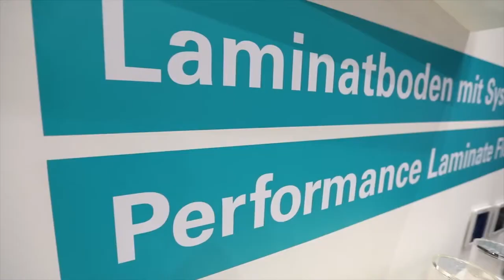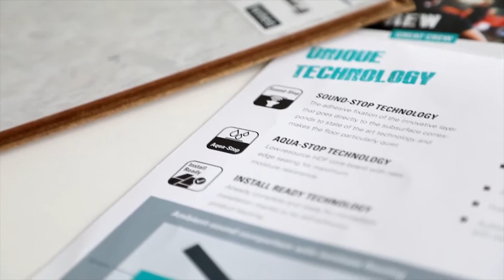Wineo Laminat | Rock'n'Go mit SoundStop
Die vielfältige Laminat-Kollektion Rock’n’Go überzeugt mit zwölf naturgetreuen und ästhetischen Dekoren, sodass für jeden Geschmack etwas dabei ist. Auch die technischen Daten bestätigen, dass die Reihe über stabile Bodenbeläge verfügt. Durch die Stuhlrolleneignung, selbstklebende Verlegung und die integrierte Trittschalldämmung können Sie guten Gewissens eine flotte Sohle aufs Parkett (bzw. Laminat) legen. Auch, wenn im Überschwang mal etwas verschüttet wird, ist das nicht so schlimm; durch die patentierte Aqua-Stop-Profilversiegelung kann ein bisschen Nässe dem rockigen Boden nichts anhaben. Und noch ein äußerst sympathischer Fakt am Rande: die Namen der einzelnen Dekore erinnern an die Titel berühmter Rock-Klassiker von House Of The Rising Sun über Born To Be Wild bis Knocking On Heavens Door.